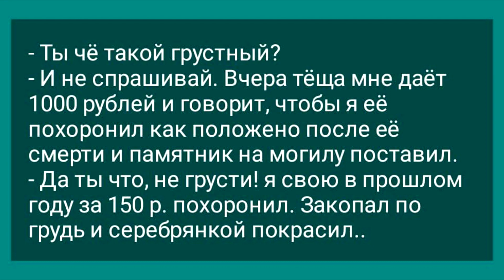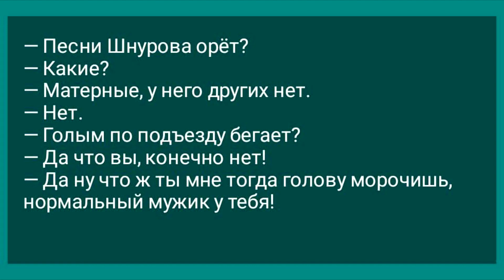Жена Решила Закодировать Мужа! Подборка Веселіх Жизненніх Анекдотов! Юмор!